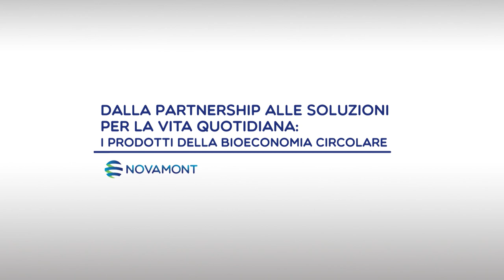I prodotti della bioeconomia circolare: intervista a Armido Marana - AD di Ecozema